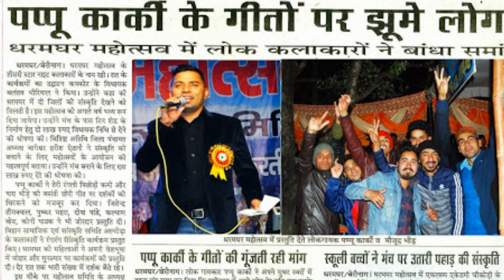Pappu Karki || पप्पू कार्की की अंतिम यात्रा पर रोया उत्तराखण्ड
E mere dost loat ke aaja Pappu da उत्तराखंड में चर्चित लोक गायक पप्पू कार्की जी का आकस्मिक कार दुर्घटना में देहांत नहीं रहे पप्पू दा,
कभी अपने गीतों से झूमने पर मजबूर करने वाले पप्पू कार्की की अंतिम यात्रा पर रोया उत्तराखण्ड